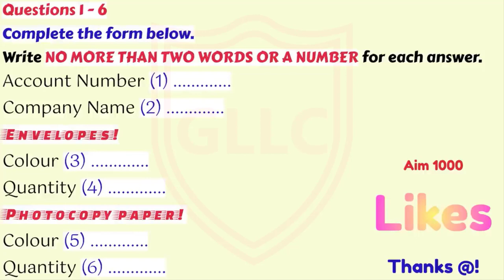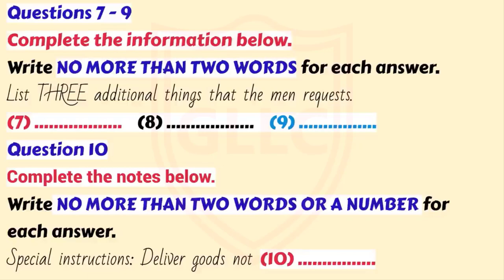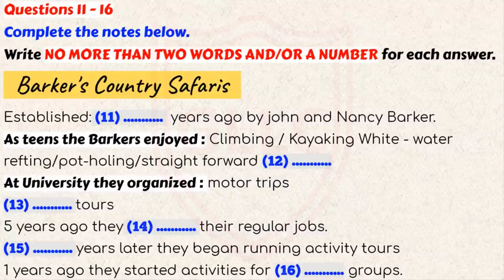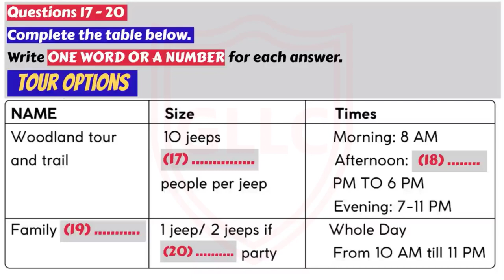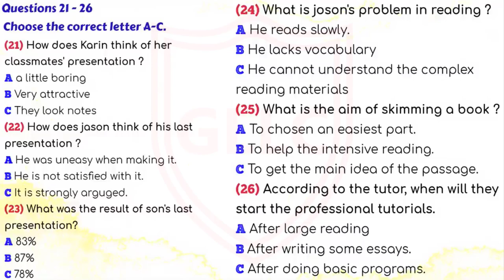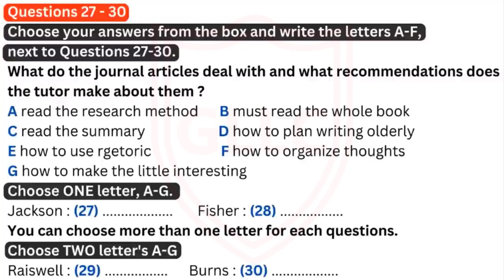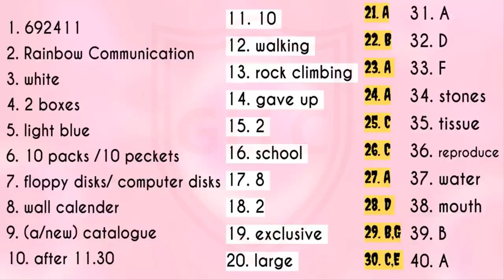Ielts Listening Practice Test with Answers |Test-48